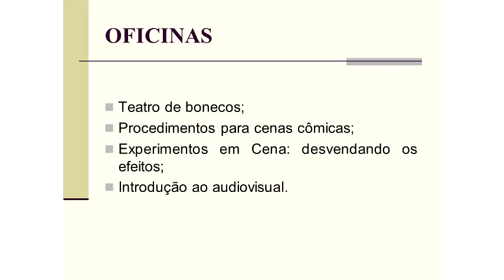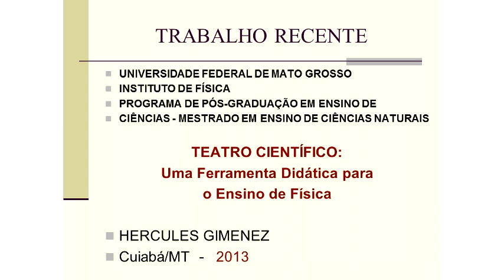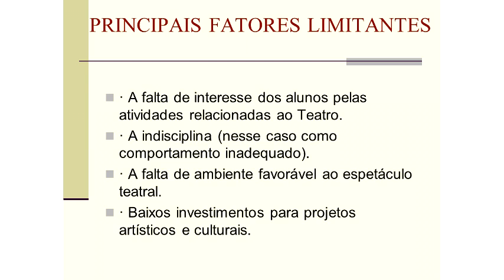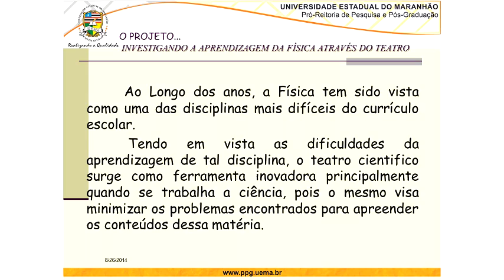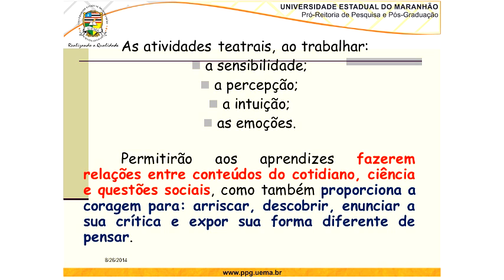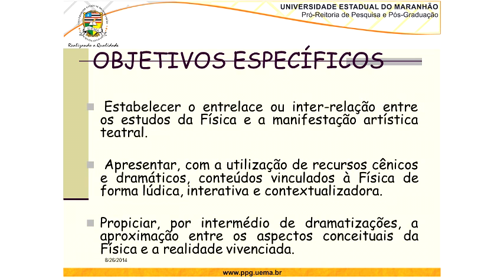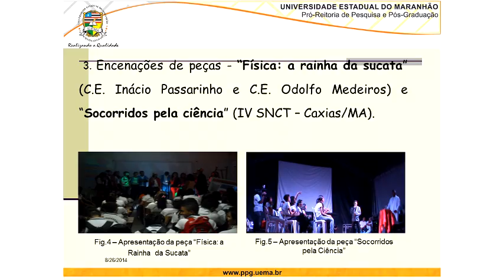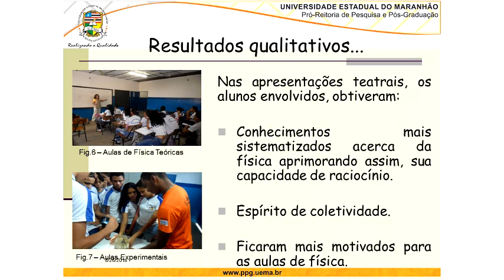VIII Ciência em Cena - Divulgação Científica e Arte - Pt.2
Seminário Geral do VIII Ciência em Cena realizado pelo Programa de Pós-graduação em Química da UFSCar (PPGQ) e Núcleo Ouroboros de Divulgação Científica no auditório Prof. Dr. Mário Tolentino do Departamento de Química da UFSCar no dia 06/08/2014.

1ª parte da palestra "Divulgação Científica e Arte" da Profª. Drª. Maria de Fátima Salgado (Universidade Estadual do Maranhão).